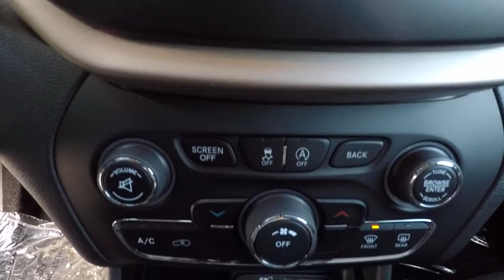2018 Jeep Cherokee St. Charles IL J6796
2018 Jeep Cherokee Latitude

1611 E. Main St.

New Price! Diamond Black 2018 Jeep Cherokee Latitude 4WD 9-Speed 948TE Automatic 3.2L V6brbr27/20 Highway/City MPG